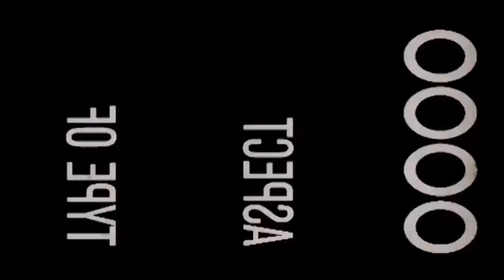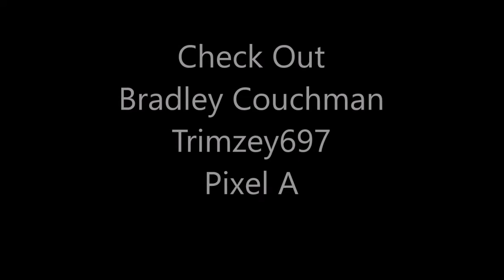Mario Kart DS Lightning Cup 150c